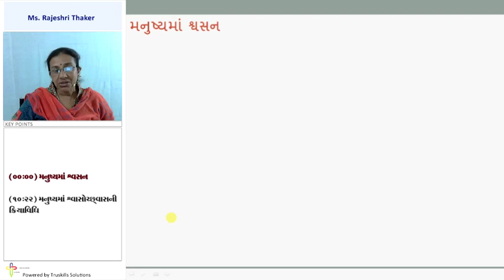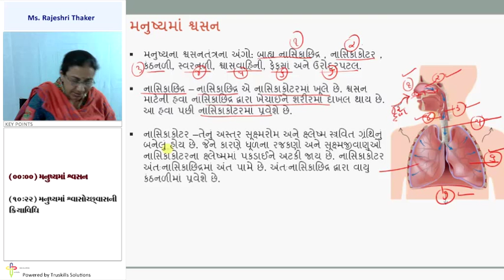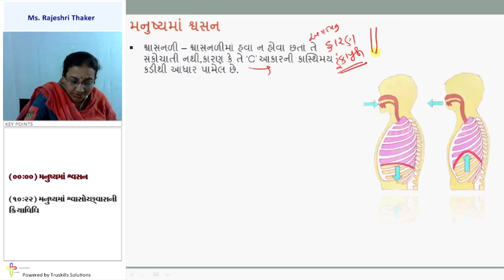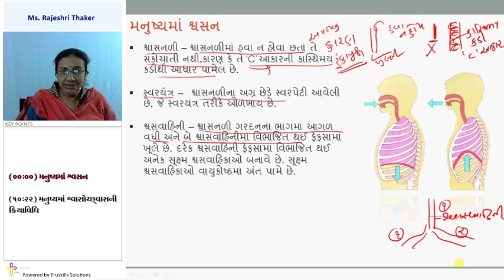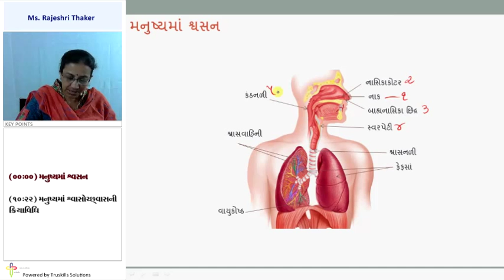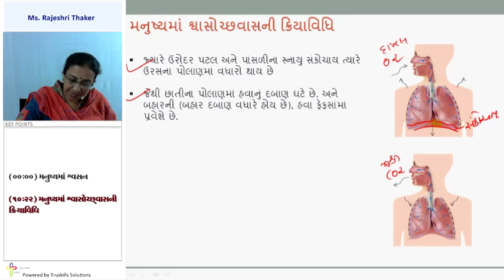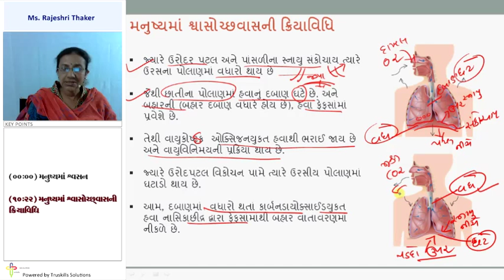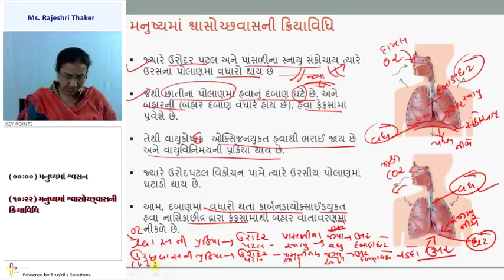12 5 Swashan1